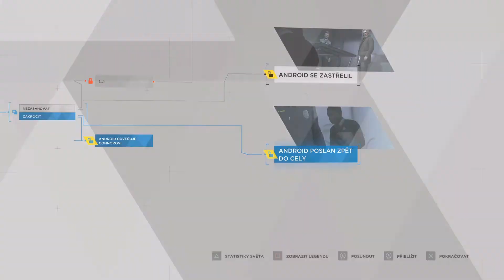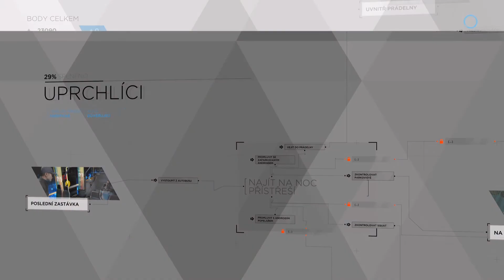Detroit Become Human - Alice napadl android?! (part 5)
další pokračování hry Detroit become human